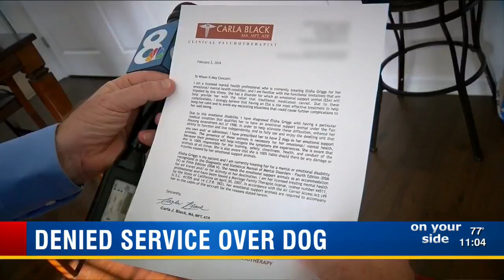Woman says Bradenton McDonald's manager questioned her service dog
When Elisha Griggs leaves her apartment, you can bet her 1-year-old Pomeranian, named Onyx, is right by her side.